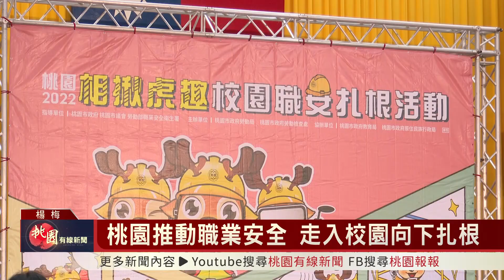桃園有線新聞20220914-桃園推動職業安全 走入校園向下扎根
為預防職業災害發生，桃園市政府推動職安觀念走入校園，在桃園治平高中附設國中部，舉辦「桃園2022相揪虎趣校園職安扎根活動」首場活動，藉由學生實際參與體驗，了解職場存在的危害風險，增進辨識能力，強化安全衛生防災意識。